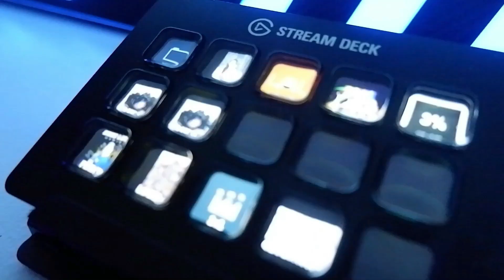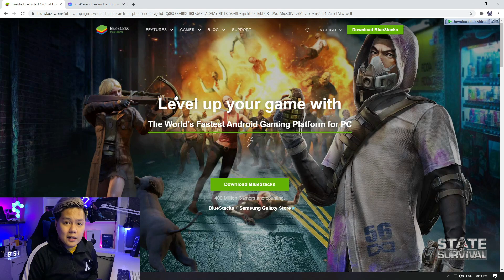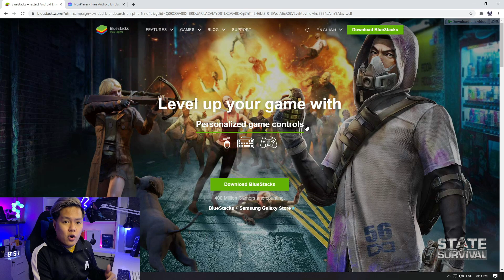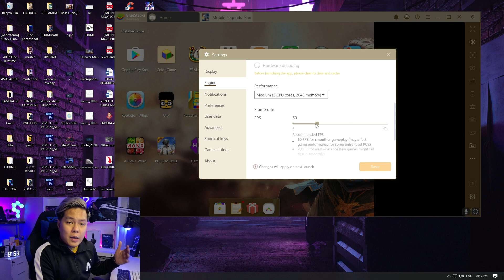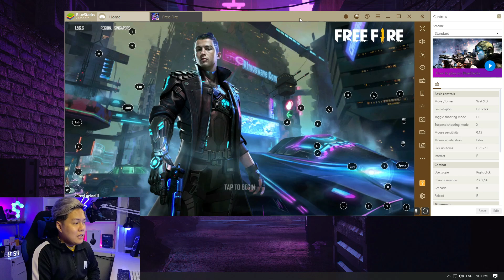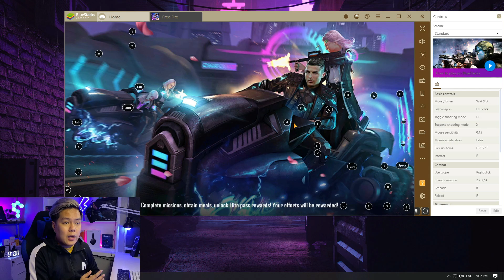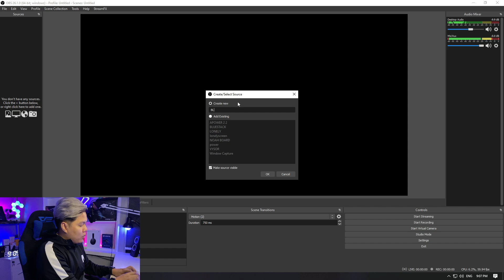How To Live Stream Mobile Games WITHOUT Smartphone